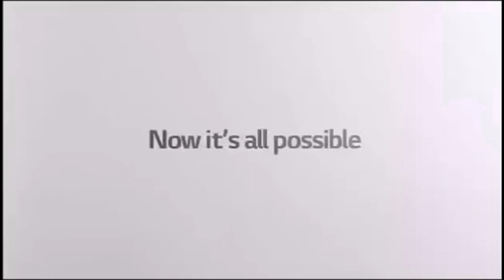Great Animation Logos In Luig Group